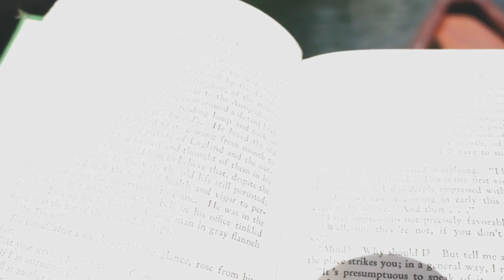Canoeing Puzzle Lake Provincial Park, Ontario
3 day canoe trip, paddling the beautiful Puzzle Lake Provicial Park, staying all nights on Loyst Lake.